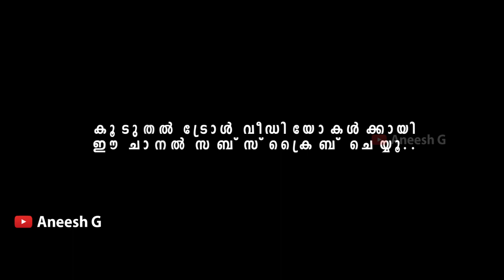ചേച്ചി തുണ്ട് കാണാറുണ്ടോ ! Public Openion I Troll Video I Aneesh G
ചേച്ചി തുണ്ട് കാണാറുണ്ടോ ! Are You Whatch Porn I Troll Video I Aneesh G